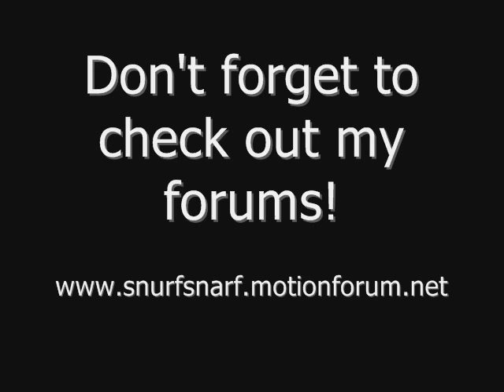Pokemon Wi-Fi Battles - VS Doggies11111 (Babies VS Ubers)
Doggies11111 is a good friend of mine on Runescape.  We battled, and this is how it went.

We actually had two battles.  In our first battle, I used my OU team and it ended 6-0.  Doggies demanded a rematch, and I ended up using my baby Pokemon for our second battle.  I asked which battle he preferred to be posted, and he wanted this one.

I would say that it was a pretty good battle.  A few mistakes here and there, but still pretty good.  I also found it interesting that Doggies used an Arceus that wasn't holding a plate.  It got STAB from Hyper Beam, though, so it's understandable.

The music was
"Aire Tam Break"
remixed by Fishy

If you want to battle me, I have my friend code, as well as the rules that I follow, posted on my forums: